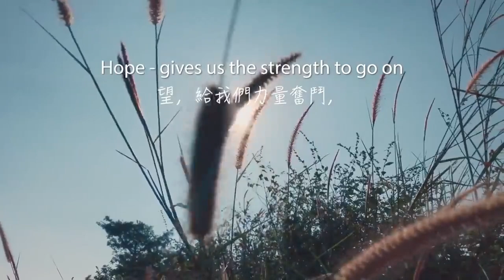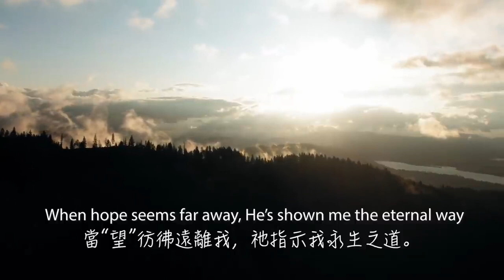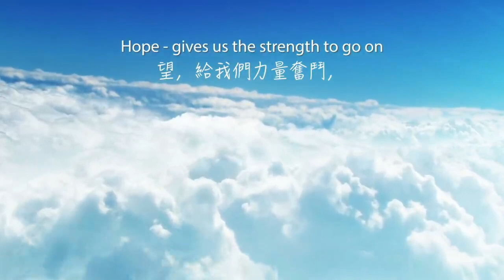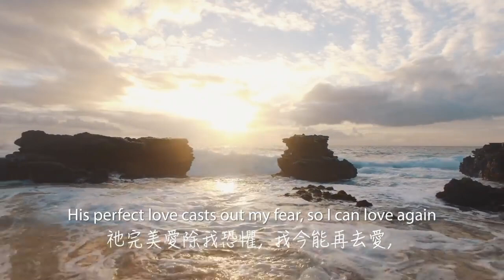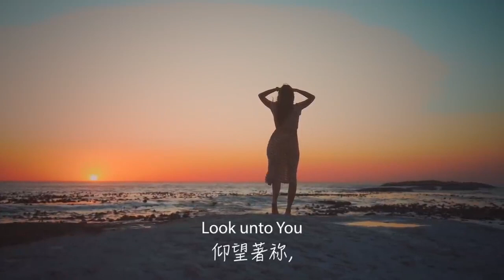【Faith. Hope .Love】English Hymn －The Church of God in Hong Kong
Written and Composed by: Joanne Lok

Faith - is the substance of things hoped for,
the evidence of things not seen.
Hope - gives us the strength to go on;
For the greater things ahead, the crown of life.

Love - love never fails,
For the Lord has overcome for us.
Love bears all things, believes all things,
So we may abide in faith, hope, and love.

When I pass through trials, by faith He strengthens me.
When hope seems far away, He’s shown me the eternal way.
His perfect love casts out my fear, so I can love again.
Now I can live in faith, hope and love.

With all these, I can press on ahead...

Now I can rest in faith, hope and love.

By grace, I enjoy Your greatest love of all,
And be free from all worries and fear.
Look unto You, and trust in You,
Ever dwell in Your faithfulness and love.